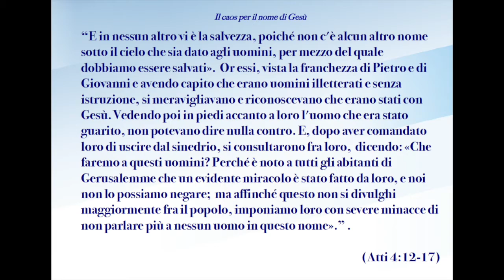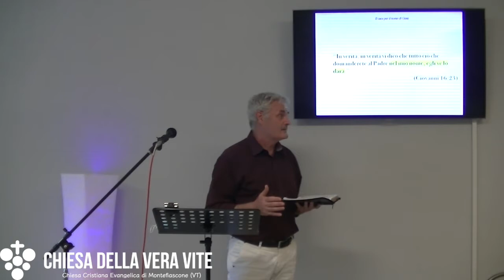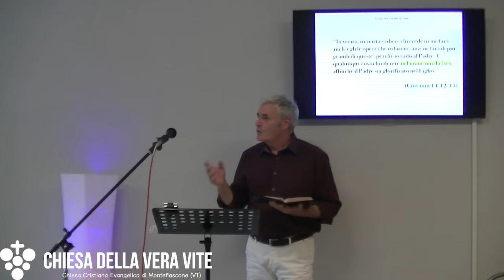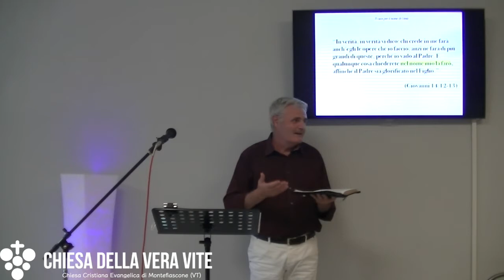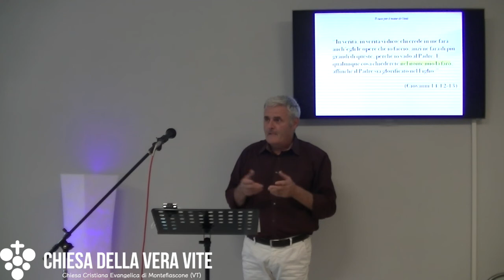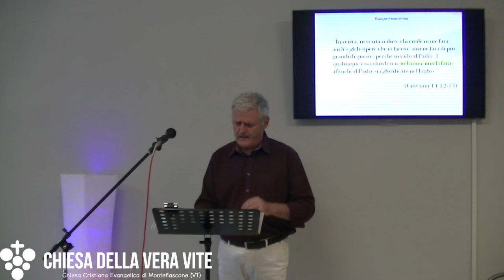Caos per il nome di Gesù - Predicazione evangelica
Il nome di Gesù crea sempre "caos": lo creava agli apostoli, che nel suo nome guarivano e per questo venivano scacciati. Lo creava ai primi credenti, che per il nome di Gesù venivano perseguitati. Lo creerà anche a te oggi, perché il suo nome non è "politicamente corretto"... Ma quando vivi e preghi nel nome di Gesù, è come se lui stesso di desse una procura dinanzi al Padre per ottenere ciò che stai chiedendo.
Brani utilizzati:

“In nessun altro è la salvezza; perché non vi è sotto il cielo nessun altro nome che sia stato dato agli uomini, per mezzo del quale noi dobbiamo essere salvati». Essi, vista la franchezza di Pietro e di Giovanni, si meravigliavano, avendo capito che erano popolani senza istruzione; riconoscevano che erano stati con Gesù e, vedendo l’uomo che era stato guarito, lì presente con loro, non potevano dire niente in contrario. Ma, dopo aver ordinato loro di uscire dal sinedrio, si consultarono gli uni gli altri dicendo: «Che faremo a questi uomini? Che un evidente segno miracoloso sia stato fatto per mezzo di loro è noto a tutti gli abitanti di Gerusalemme, e noi non possiamo negarlo. Ma, affinché ciò non si diffonda maggiormente tra il popolo, ordiniamo loro con minacce di non parlare più a nessuno nel nome di costui». E, avendoli chiamati, imposero loro di non parlare né insegnare affatto nel nome di Gesù. (Atti 4:12-18)

“In verità, in verità vi dico che tutto ciò che domanderete al Padre nel mio nome, egli ve lo darà.” (Giovanni 16:23)

 “Essi dunque tolsero la pietra dal luogo dove giaceva il morto. Gesú allora alzati in alto gli occhi, disse: «Padre, ti ringrazio che mi hai esaudito. lo sapevo bene che tu mi esaudisci sempre...” (Giovanni 11: 41 -42)

“In verità, in verità vi dico: chi crede in me farà anch'egli le opere che io faccio; anzi ne farà di piú grandi di queste, perché io vado al Padre. E qualunque cosa chiederete nel nome mio la farò, affinché il Padre sia glorificato nel Figlio.” (Giovanni 14:12-13)